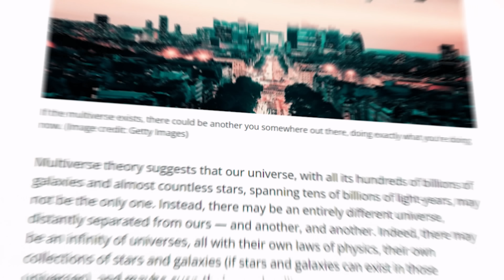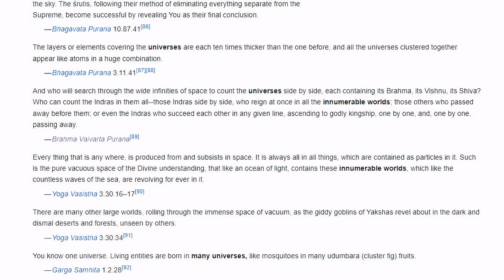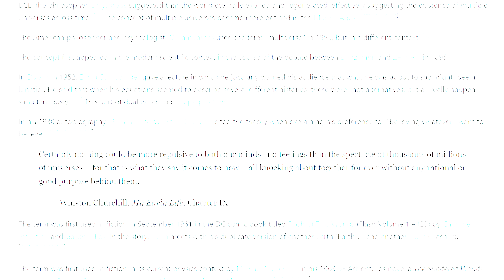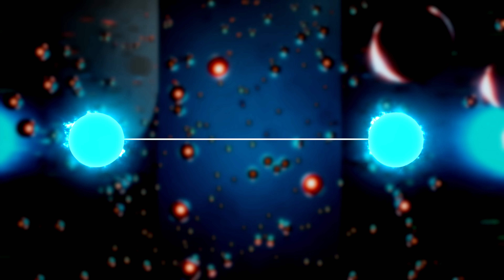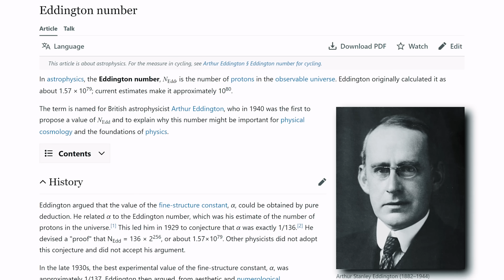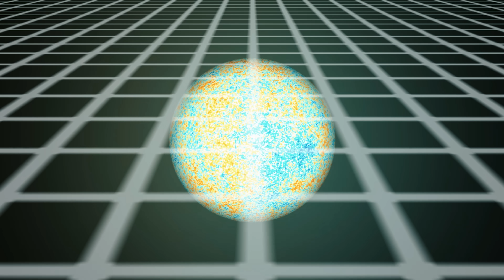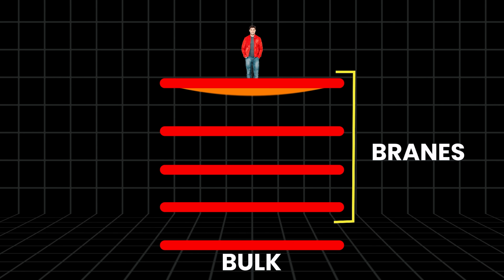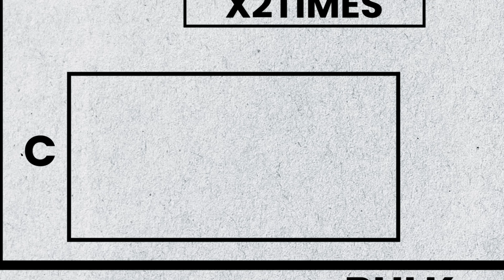How Many Multiverses Are There? The REAL Types of Multiverse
Embark on a mind-bending journey through the concept of the Multiverse! Join me, Kaushik Bhattacharjee, on Antariksh TV, as we unravel the truth behind the Multiverse Theory. Explore different types of Multiverses, from the fascinating Brane Universe to the Many-World Interpretation in quantum mechanics. Delve into the enigma of Deja Vu and discover the significance of the Eternal Inflation Theory. In my latest videos, I explain why the Multiverse should exist, offering insights into the God Universe and various parallel universes.